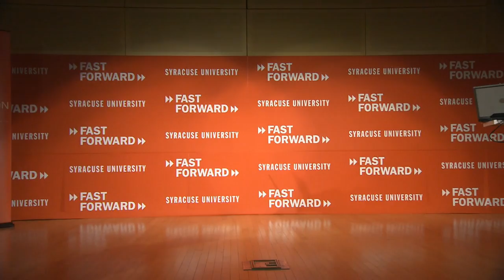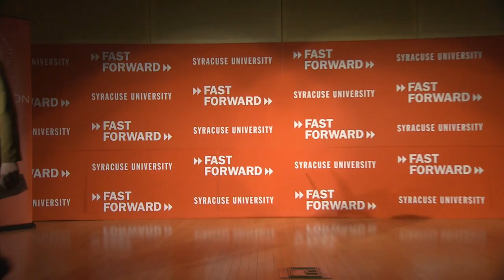Fast Forward Student Showcase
Syracuse University students pitched their ideas for new inaugural-inspired projects at this event in Hergenhan Auditorium, Newhouse 3, with winning students being given grants of as much as $1,500 to fund their projects.

For more on Chancellor Syverud's installation and other Inauguration Day events at Syracuse University, go